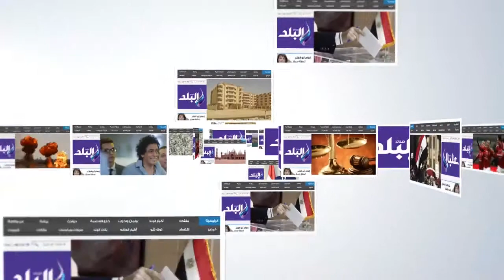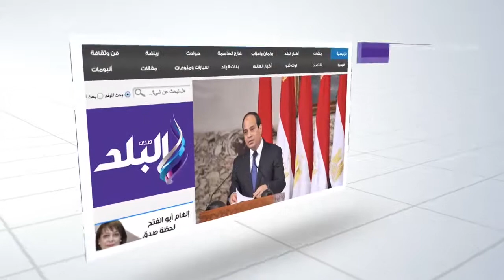"الحراك الثورى" ضد "الاخوان" بشرم الشيخ انطلق فى 30 يونيو من هضبة أم السيد